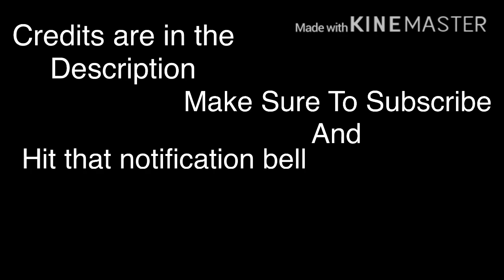LifeForce Haven (Full Song) [Ft a Few Peeps]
Non LifeForce Upbeats belong to MantisBoi
Aquathereals Belong to Mantisboi
Truccus, Slapoda And Membriss Sounds Made By JBC Productions
Congotong, Hidreel and Dragor Made By Riquelmme20 Games
Turntisc and Beatbots Sounds Made By RoboMSM
Hidreel Sound Made By Riquelmme20 Games
Bongdrup, Djpowero and Candy The Gemraka Made By Candy The Gemraka
Fellish Made By Dj Thompson
Glumpunkato Made By King Staccato
Xiibuss, Timbatel And Dragor Sounds Made By MrBacon
Stroulng and LifeForce Element Originally Owned By MrBacon
Beatbots Belongs To RoboMSM
T-Rox Belongs To My Singing Monster’s
Fizter Belongs to GhostyMPA
Unrealistic Backgrounds By Tuan Pham